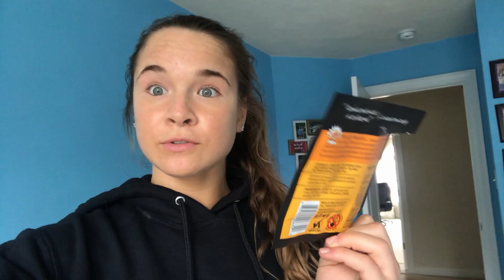The Beginning of Quarantine!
This was recorded right before the virus got to be so big! life is kinda crazy right now, but we still have so much to be thankful for!